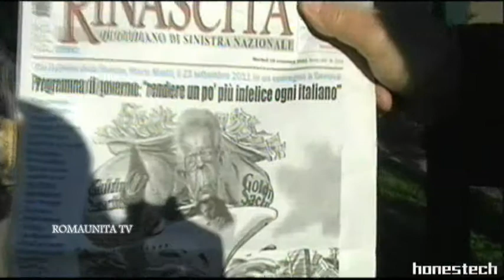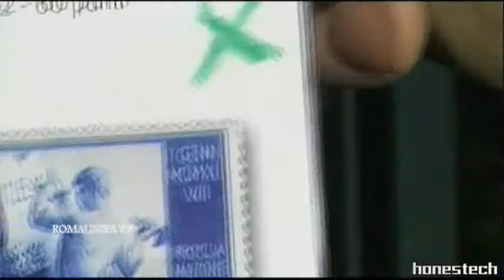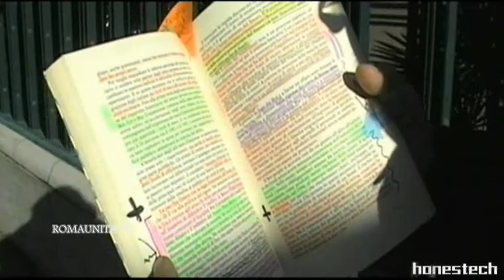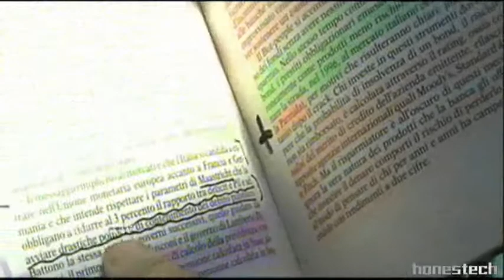LA PENSIONE E' SOTTO ATTACCO DEI POTERI FINANZIARI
la pensione è un diritto acquisito dei cittadini italiani e NON si deve toccare .